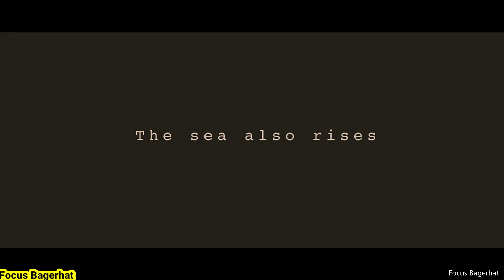Most breathtaking views in the world | The wild wonders | attractive.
51% |. 2.57K/5K sexytonni♯5470

Focus Bagerhat Support?